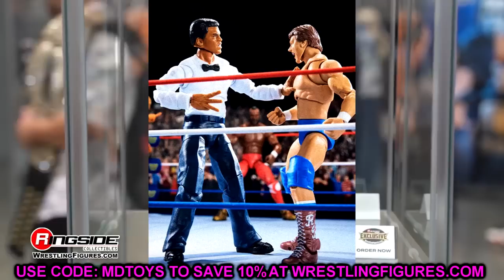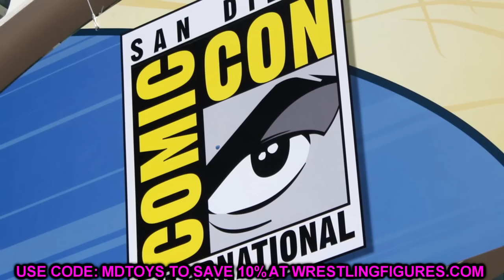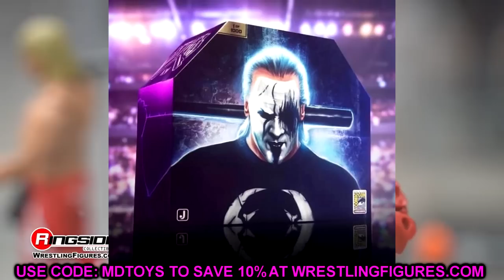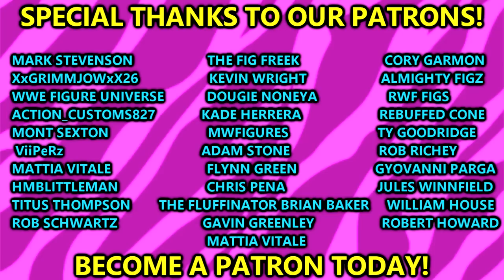SDCC 2023 AEW UNRIVALED FIGURE SET REVEALED!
In this video, MDT My Damn Toys is discussing the NEW San Diego Comic Con 2023 Exclusive from AEW and Jazwares with the AEW Unrivaled 1 of 1000 Sting action figure with cloth goods aew figure shirt and Coffin wwe and wrestling action figure weapon set!